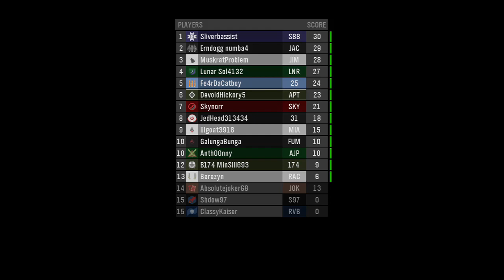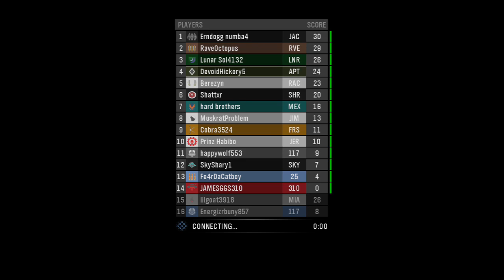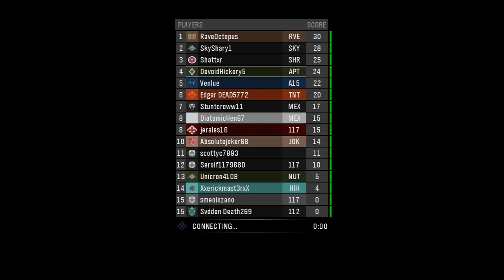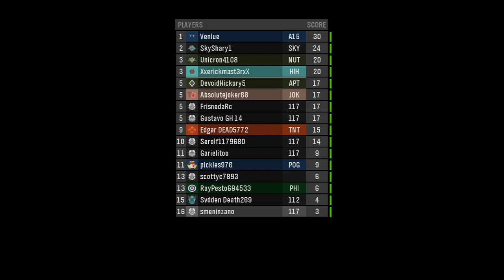Halo this may be my last stream for awhile